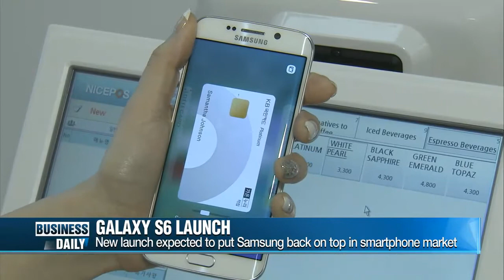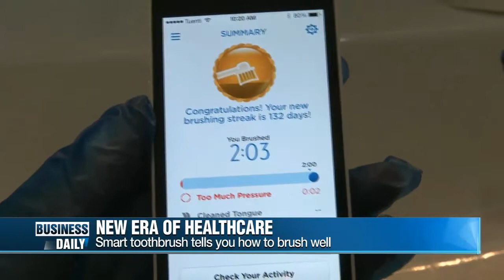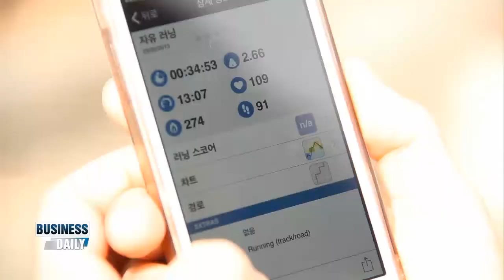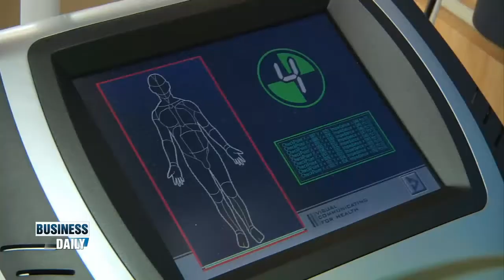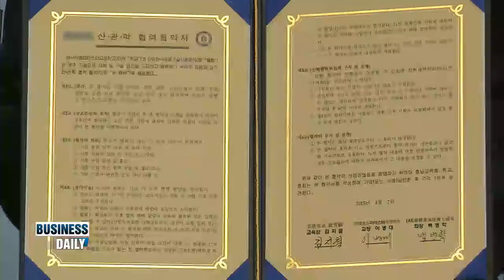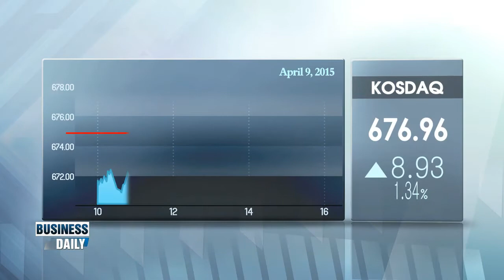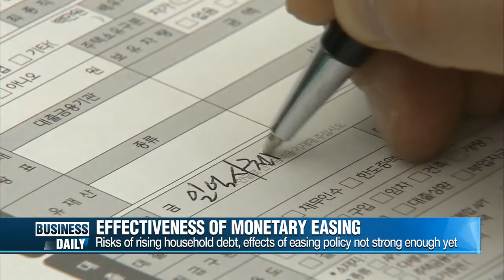Business Daily Ep5 The Bank of Korea’s key rate announcement, the aftermath? 금통위 기준금리 발표, 그 영향은?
The Bank of Korea’s key rate announcement, the aftermath?
The Bank of Korea′s Monetary Policy Committee released its base rate and its outlook on the Korean economy on Wednesday. While many are curious if any changes will be announced regarding the already low key interest rate, we’ll find out how the committee’s announcement will affect the Korean economy.

금통위 기준금리 발표, 그 영향은?
어제 한국은행 금융통화위원회는 기준금리를 결정하고 올해 경제성장률 전망치를 수정 발표했다. 이미 사상최저를 기록한 기준금리의 변화여부에 이목이 집중됐다. 금통위의 발표가 앞으로의 한국경제에 어떤 영향을 미칠지 알아본다.